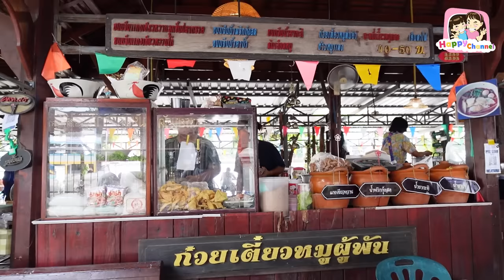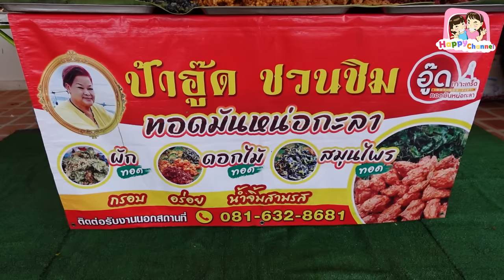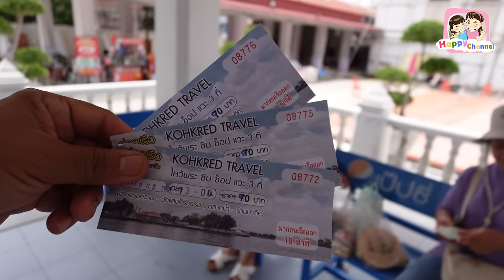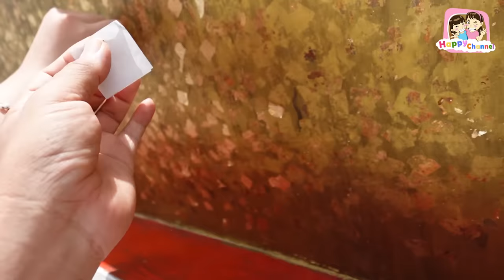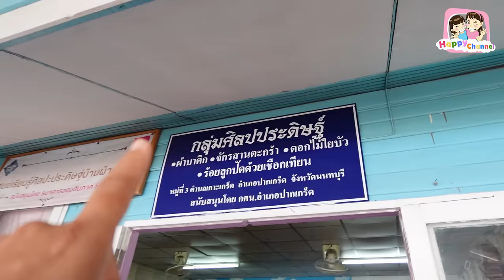ตะลุยกิน เกาะเกร็ด มีแต่ของอร่อย แถมนั่งเรือดูเกาะเกร็ดอีก ว้าวมาก Happy Channel